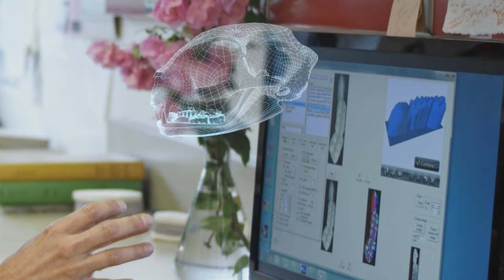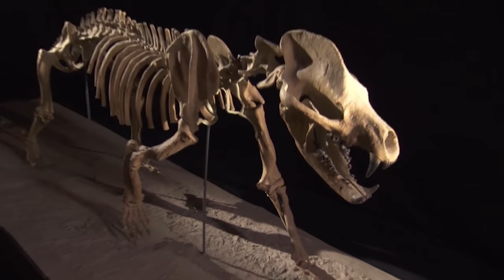What did the Earth look like in the Eocene？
This time we have a trip to the Eocene for you all.
This is one of the most interesting periods in paleontology!
There you will meet the distant ancestors of mankind and the unique monsters that have already perished.

The Earth in the Eocene period
In paleontological terms, the Eocene is a period that began 56 million years ago and ended 33.9 million years ago.
The period before that was the Paleocene, which immediately followed the extinction of large species such as dinosaurs.
Species diversity, which had been severely lost during the "mass extinction between the Cretaceous and Paleogene," gradually recovered during the Paleocene.
The Era destroyed not only dinosaurs and large reptiles, but also other species.
On the flip side, with the demise of their main rivals, mammals and birds had the opportunity to become the new rulers of the biosphere.
By the beginning of the Eocene, the loss of biodiversity due to mass extinctions had been recovered to a significant degree.
This was possible because, among other things, by the end of the preceding Paleocene, a mild, warm climate prevailed across the globe, and conditions were stable.
The temperature difference between the equator and the poles was about one-half that of today.
The climate of the Arctic and Antarctic regions corresponds to the temperate zone in today's global climate classification, and glaciers never descended below the tops of the mountains.
The climate of the area now classified as temperate was almost subtropical, with tropical rain forests growing below 45 degrees latitude.
This means that if the Earth's climate were the same today as it was in the Eocene, Korea, Turkey, Italy, Spain, and most of the United States would be covered with jungles.
The reason the climate was like this may have to do with the fact that in the early Eocene, there were no cold currents flowing in the oceans, only warm currents.
46 million years ago, the Earth's climate was very warm, but it cooled somewhat during the next 4 million years.
By the end of the Eocene, however, the Earth warmed again.
While the map of the Earth in the Eocene is similar to that we know, there are some minor differences.
For example, at the beginning of the Eocene, the continents of Australia and Antarctica were connected and still one continent.
About 45 million years ago, they separated into two continents.
On the contrary, the North and South American continents were separated.
There were several islands in what is now Central America.

The World of Beasts and Birds
In the Eocene, mammals and birds fully occupied the ecological position vacated by the extinction of dinosaurs, pterosaurs, and marine reptiles.
These animals were diverse in size and ecology.
In South America, giant flightless birds have taken the ecological position previously occupied by dinosaurs.
The Phorusrhacidae family of birds.
The Phorusrhacidae birds had only emerged in the Eocene, but by the Eocene, they were already quite prosperous and could be divided into several groups.
Phorusrhacos looked somewhere between an ostrich and a dinosaur.
In the view of some researchers, the bird was a cruel predator, hunting down and capturing its prey with its powerful legs and pecking it with its huge beak.
Other researchers believe that the large Phorusrhacos were carrion eaters, feeding on the flesh of animals that had already died.
In either case, we know that this giant bird appeared in the Eocene, passed through several eras, and thrived until the Pleistocene.
In North America, there were birds of the family Bathornithidae, somewhat similar to the Phorusrhacidae.
In Europe, the new ecological status was given to a bird called Gastornis, which seems to have been the largest and most dangerous ground animal in the area it inhabited.
A species close to Gastornis, Diatryma, also succeeded in "conquering" other parts of the globe, especially Asia.
According to researchers, it was during the Eocene that primates finally "came into their own," that is, became what they are today.
Now, look at Purgatorius, which lived in the Paleocene, before the Eocene.
It still looks more like a squirrel than a monkey.
By the Eocene, however, Darwinius and Ardipithecus which lived at that time, already somewhat resemble today's lemurs.
The first ancestor of Hominoidea is known to have emerged in the early Oligocene, which followed the Eocene.
Propliopithecus.
Propliopithecus may have already appeared by the end of the Eocene.

The End of the Eocene
As the Eocene drew to a close, the world began to change again.
Cold currents were created in the oceans, one of which completely surrounded Antarctica, which settled into its present position.
There, the ice cap began to form.
There began the formation of glaciers that never melted, which affected not only the climate but also the height of the sea level.
Sea levels began to drop...